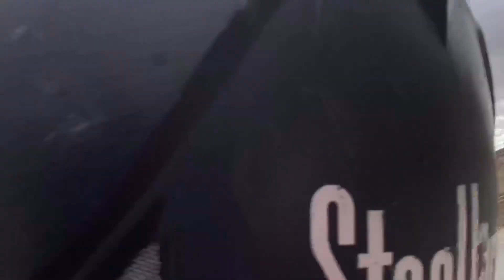My first youtube video | Tibetan Vlogger | Dolma Lhamo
Hi Everyone! How you all doing? I’m Dolma Lhamo, currently in Ladakh. This is my first ever youtube video and I made this to remind you all to feed stray animals near you no matter how little you could offer.Stay safe and happy. Don’t let anyone near you sleep hungry 💜🙆🏻‍♀️